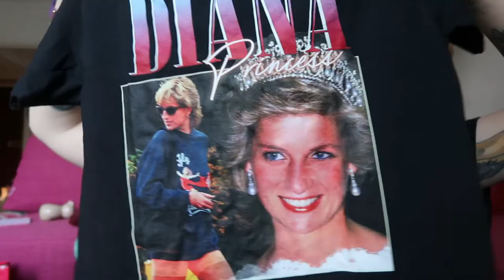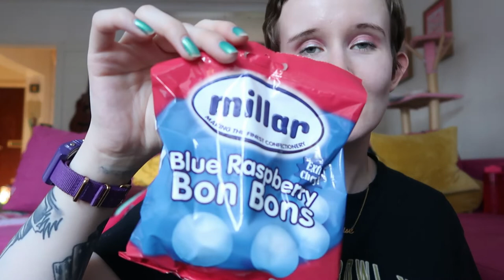What I got for my 30th birthday 2022!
Eyup! I got SPOILED for my birthday, please enjoy my gifts hehe